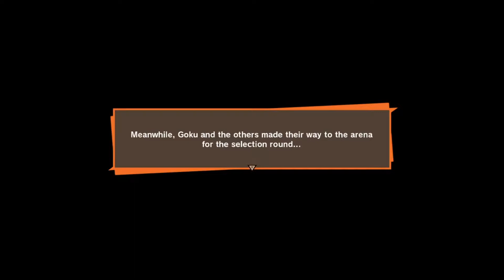Dragon Ball Z Kakarot Playthrough Pt. 72